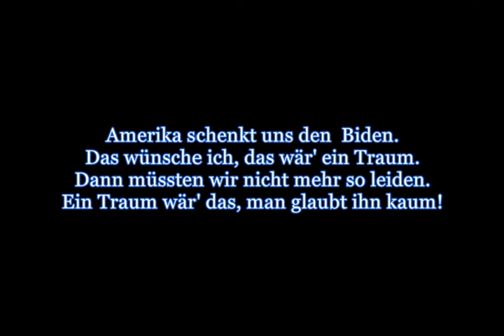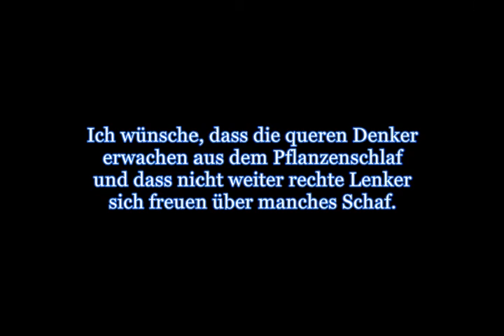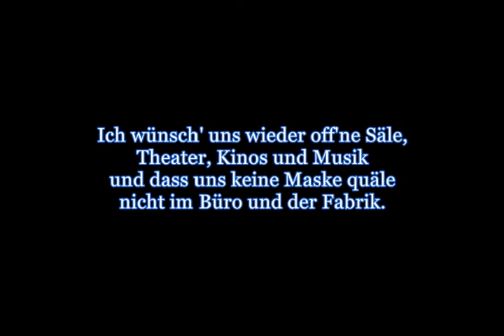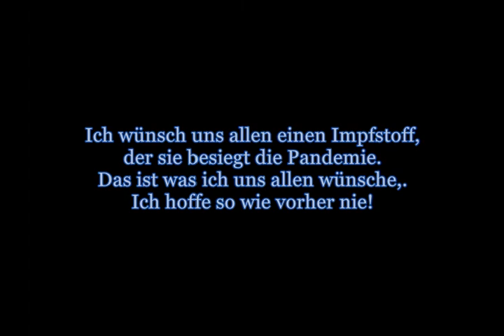Wünsche 2020 (Text: Heinrich Herlyn)